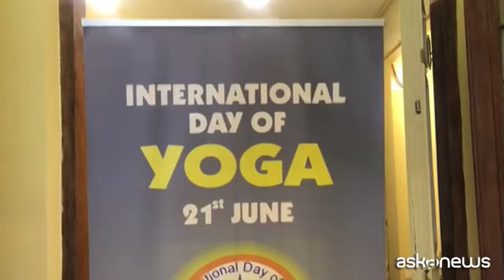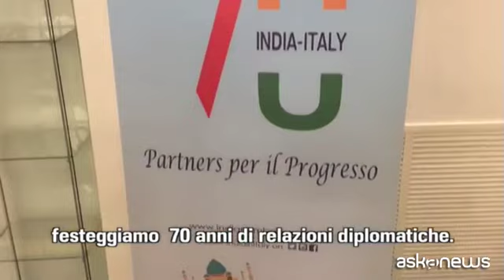Torna lo Yoga Day, a Roma il 21 giugno in Piazza del Campidoglio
Roma, (askanews) - Il 21 giugno 2018 si celebra la quarta Giornata internazionale dello Yoga (IDY2018) e come ogni anno l'Ambasciata dell'India a Roma sta organizzando un'intera settimana di eventi dedicati all'antica disciplina indiana che unisce mente e corpo.
Quest'anno il giorno del Solstizio d'Estate l'appuntamento a Roma per chi pratica o vuole iniziare è (alle 18.30) nel cuore della città eterna, su Piazza del Campidoglio, dove si terrà una speciale sessione di yoga guidata da insegnanti qualificati.
La vice-ambasciatrice indiana, Gloria Gangte:
"Quest'anno festeggiamo la quarta Giornata internazionale dello Yoga e il pezzo forte è che lo faremo in un luogo prestigioso a Roma: il Campidoglio. Siamo contentissimi e molto grati al Comune di Roma".
La quarta edizione dell'International Yoga Day cade inoltre in un anniversario speciale:
"Quest'anno ha un significato speciale per le relazioni tra India e Italia, festeggiamo 70 anni di relazioni diplomatiche".
"Desideriamo invitare tutti gli appassionati di yoga e tutti coloro che ricercano il benessere olistico, venite il 21 giugno!".
La sessione di yoga sarà seguita da un concerto vocale classico indiano con l'acclamato maestro di dhrupad Ritwik Sanyal, evento di apertura del Summer Mela festival (organizzato da Find), che coinciderà con la festa della musica.
L'Ambasciata sta organizzando una serie di eventi pre e post 21 giugno, tra cui sessioni di yoga, meditazione, conferenze, workshop e seminari per diffondere la pratica dello yoga e i suoi benefici. La "Settimana dello yoga" inizia il 17 giugno (18.30) con "Aspettando il solstizio d'estate" organizzato da Federazione italiana Yoga. Segue il 18 giugno (alle 19) "Meditazione Raja Yoga: una pratica pacifica in un mondo caotico"; 19 giugno (alle 18.30) "Lezione sulla meditazione" dell'Unione induista italiana; il 25 giugno (alle 18) "Energizzare il vosro sistema" a cura di 3HO-Healthy Happy&Holy Organization; il 26 giugno (alle 18) "Life Therapy-Autoguarigione tramite il prana", a cura di Yogananda Academy Ananda Europa; il 27 giugno (alle 17.30) Sessione di "Sri Sri Yoga: Asana, Pranayama e meditazione" a cura di Sri Sri Yoga; il 28 giugno (alle 18) "Om, la vibrazione cosmica), curato da Self-Realization Fellowship-Centro di meditazione di Roma e il 29 giugno "Yoga con Amore" a cura del centro Studi Bhaktivedanta.